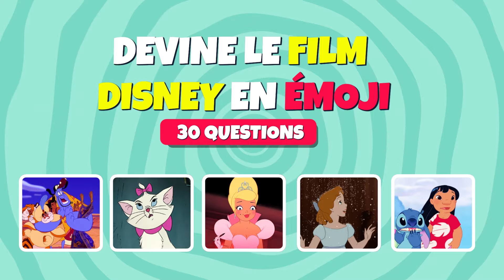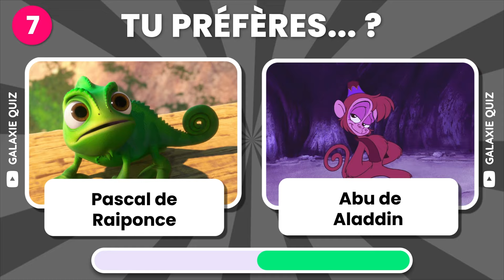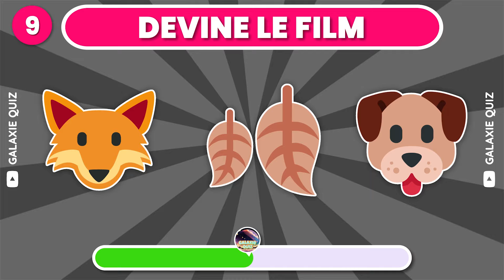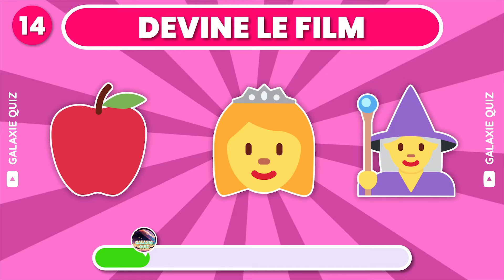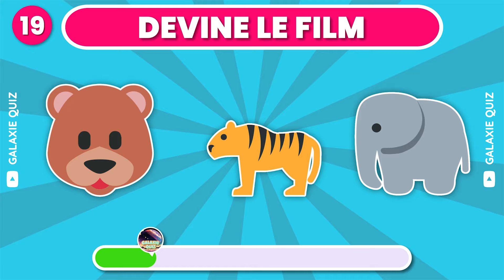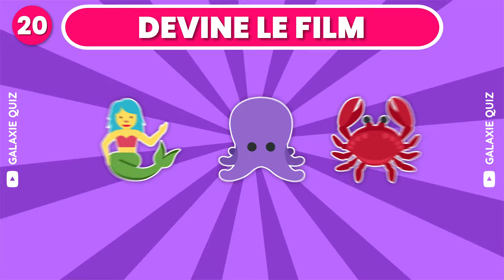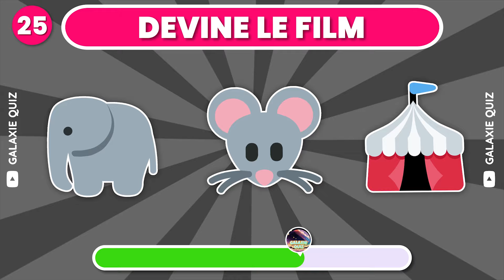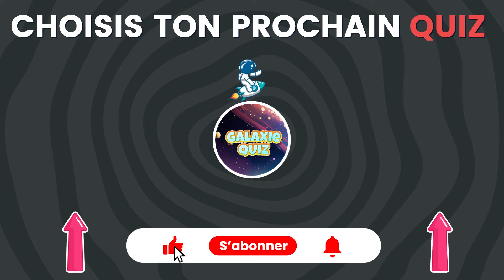Peux-tu deviner le film DISNEY à partir des émojis ? 🏰🧞‍♂️🦁 | Quiz Émoji Films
Teste tes connaissances Disney avec ce quiz amusant ! Peux-tu deviner les films cultes de Disney à partir des émojis 🏰 ? Des classiques comme “Le Roi Lion” 🦁 et “Aladdin” 🧞‍♂️, ce quiz mettra au défi les fans de Disney de tous âges. Regarde la vidéo et vois combien de films tu peux deviner !